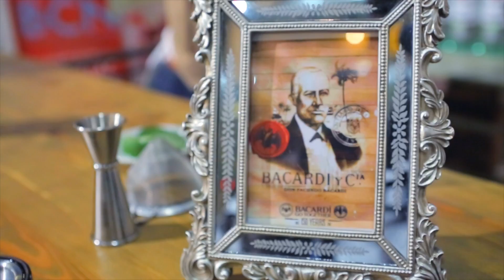Bacardi Legacy Spanish Semifinal 2016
Second semifinal of the Southern Europe Circuit of the Bacardi Legacy Cocktail Competition in Barcelona, November 09th 2015